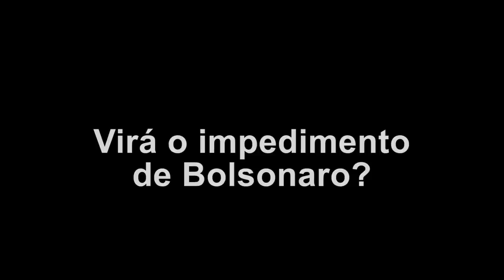Haverá o impedimento de Bolsonaro?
O professor Nildo Ouriques analisa o manifesto dos empresários brasileiros exigindo mais reformas, apresenta os dados do crescimento da burguesia industrial que ainda vive no Brasil e fala sobre a possibilidade de avançar ou não o processo de impedimento do presidente.